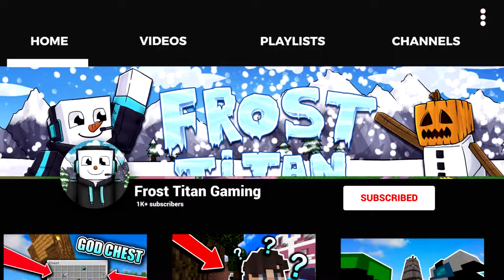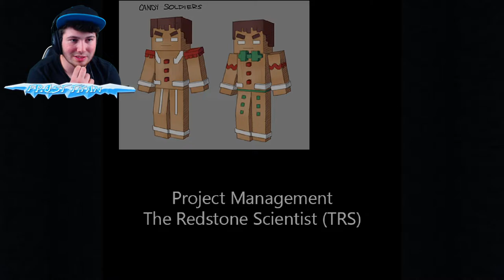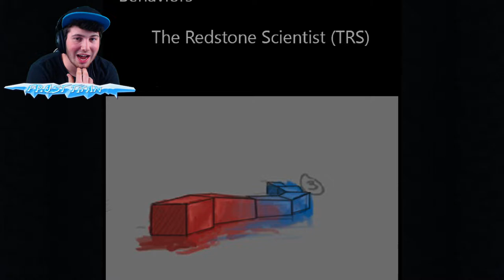THE SUGAR NIGHTMARE!! | A Nightmare in Candlyword (FINALE)